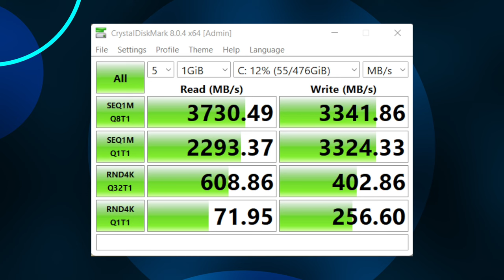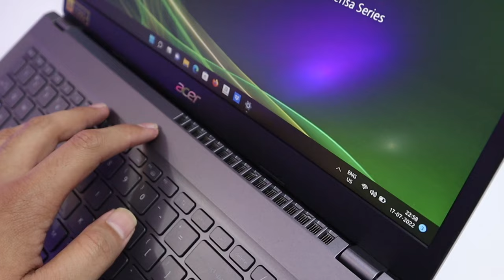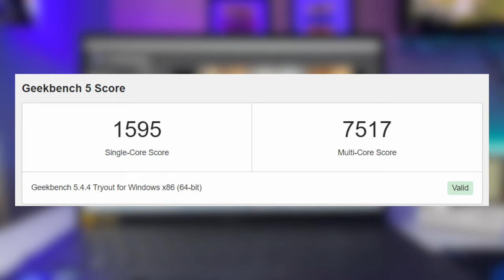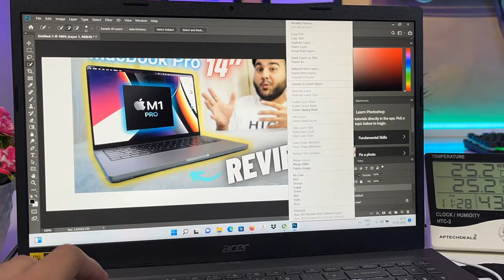Acer Aspire 5 2022 - is it Really Worth...?! 🤯 | i5 12th Gen | RTX 2050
(in video) Acer Aspire 5 2022 (i5 12th Gen / RTX 2050)

With 16GB RAM

So Finally, We have Acer Aspire 5 2022 Core i5 12th Gen 1240P RTX 2050 Laptop. In this Unboxing and Review of Acer Aspire 5 2022 Core i5 12th Gen 1240P RTX 2050 variant you will know every single thing about this Gaming Laptop.This Acer Aspire 5 2022 is thin & light but also a gaming laptop and is very light to handle. Also I did Game Tests ( GTA V, Valorant, Forza Horizon 5, CS:G0) and Cinebench R23, Geekbench 5 Benchmark Tests to see the Performance of this Acer Aspire 5 2022 Core i5 12th Gen 1240P RTX 2050 Laptop.

ADDRESS :
Main - 224-A Ground Floor, Maliwara Chowk,
Ambedkar Rd, Ghaziabad,

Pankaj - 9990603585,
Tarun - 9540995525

Video Links 👇👇
Gaming Laptops :

Timestamps :
00:00 Intro
00:19 For Delhi, Noida, Ghaziabad
00:42 Unboxing
01:03 Design & Outers
01:31 Specs & Upgrades
02:16 Build &Flexes
02:29 Hinge & Weight
03:11 Ports
03:41 Inside Design
03:48 Trackpad, Fingerprint & Keyboard
04:50 Display
05:30 Webcam, Mic & Speakers
06:03 Battery
06:32 Performance (Don't SKIP)
08:32 Gaming Test
09:50 Conclusion (Don't Skip)
11:41 BTS 😂